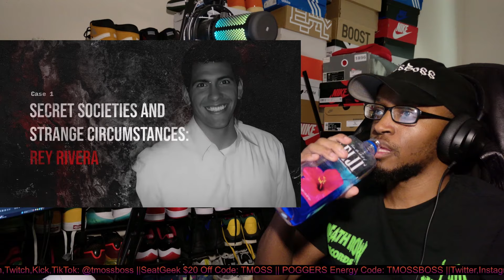5 Mysterious Unsolved Cases #11 REACTION!!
Link to channel: @FactFactionYT